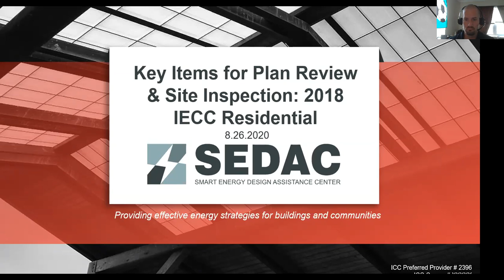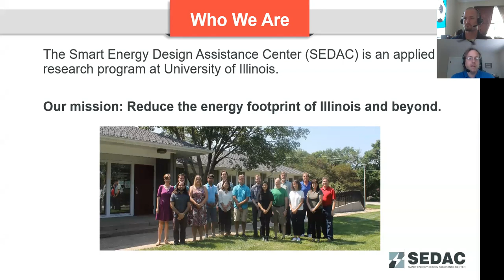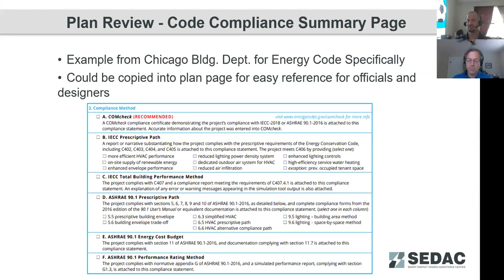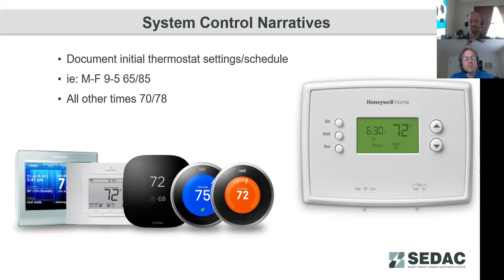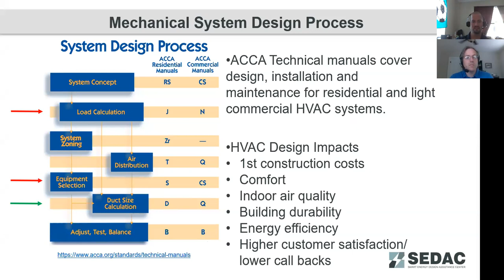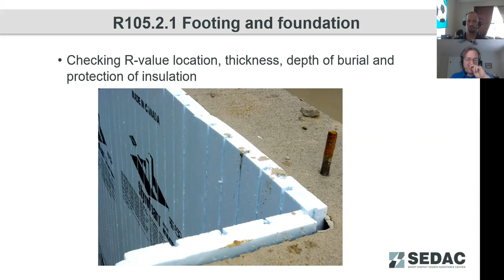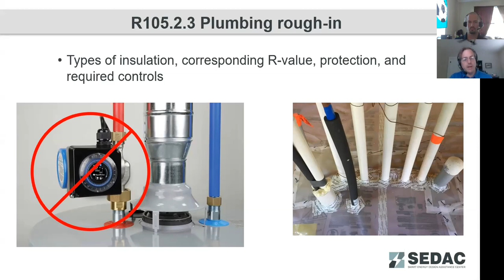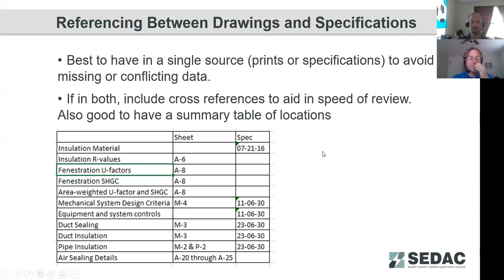Key Items for Plan Review & Site Inspection: 2018 IECC Residential | SEDAC Energy Code Webinar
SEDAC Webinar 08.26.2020